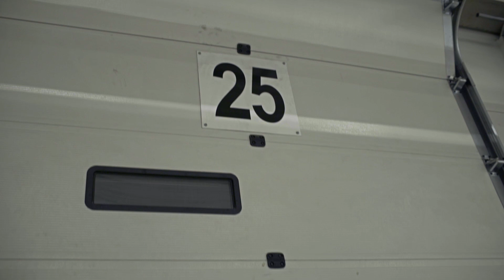Maanteiden Sankarit, kausi 7, jakso 1